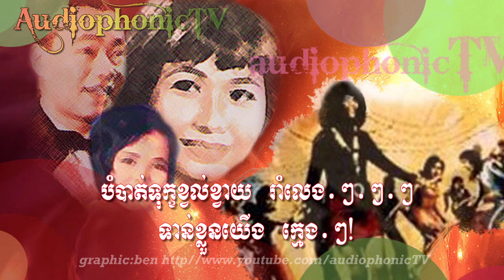Rom Daoy Meytrei - S.Samouth & R.Sothea & P.Ron (HD)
Title: Rom Daoy Meytrei
Artist: Sin Sisamouth & Ros Sereysothea & Pan Ron
Album: Chlangden Vol.70 S.Samouth Collection01 (Revised & Edited)